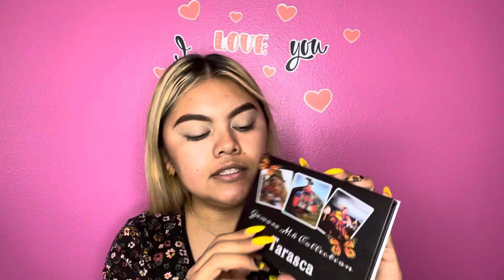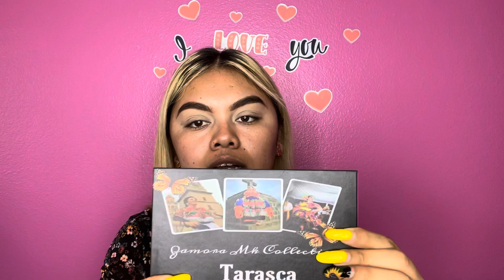Reseña y tutorial de la paleta Tarasca Zamora Mk Collection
Link directo para comprar la paleta

Facebook Diana Garcia beauty